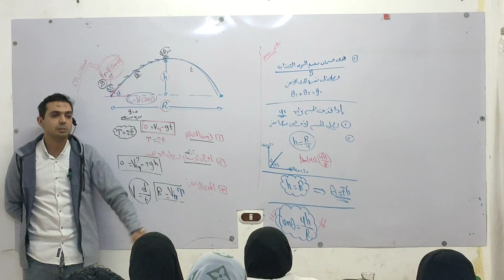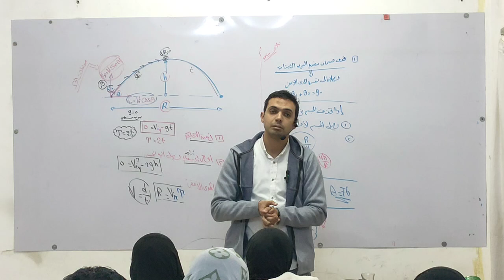مراجعة (١ث)_المطلوب منك بعد حصة المراجعة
المطلوب منك بعد حصة المراجعة